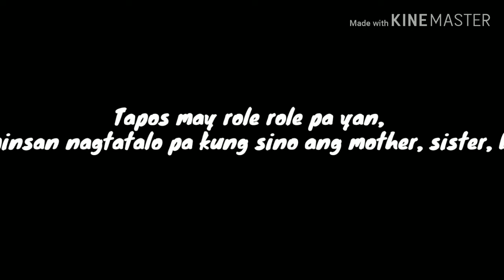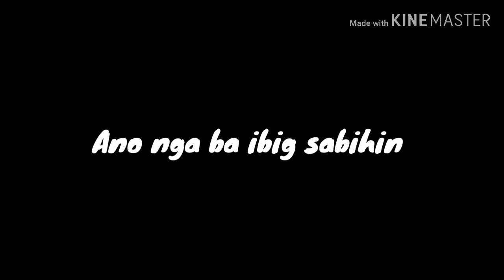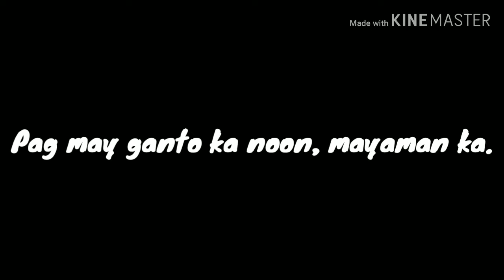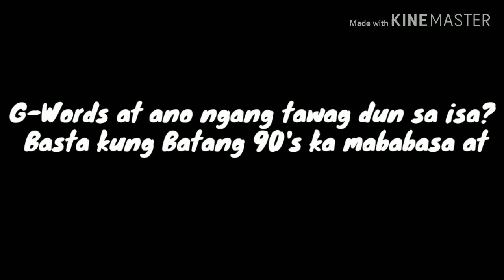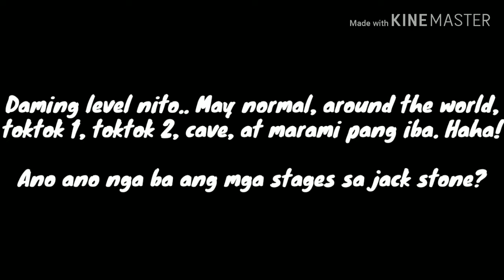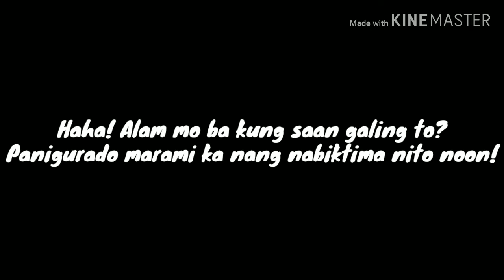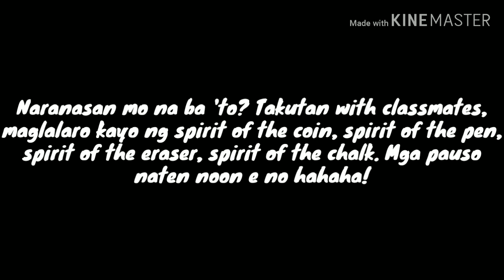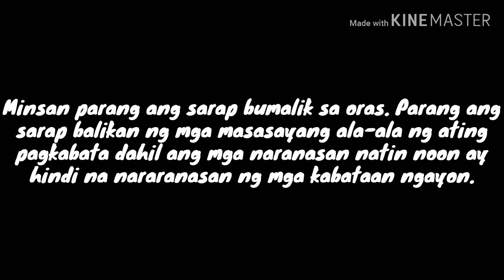BATANG 90's KA KUNG...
Minsan parang ang sarap bumalik sa oras. Parang ang sarap balikan ng mga masasayang ala-ala ng ating pagkabata dahil ang mga naranasan natin noon ay hindi na nararanasan ng mga kabataan ngayon.

Sa halip na maglaro kasama ang ibang mga bata, nawiwili pa sila sa paggamit ng gadget at sa internet. May ilang pagkakataon pa na magkakasama ang mga bata ngunit puro cellphone din ang hawak...

Sana ay maranasan din ng mga kabataan ngayon ang ating pagkabata. Para kapag tumanda na sila, mayron din silang babalikang matatamis na ala-ala tapos mapapangiti na lang sila. Tulad ng pagngiti natin ngayon habang binabalikan ang ating masayang nakaraan :) ♥

please suggest any video to upload on my channel thank you.